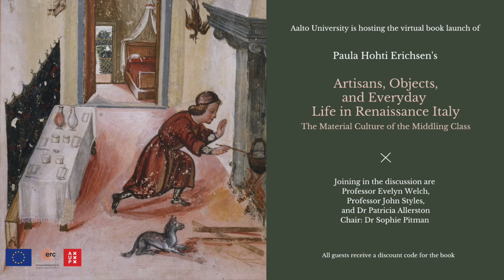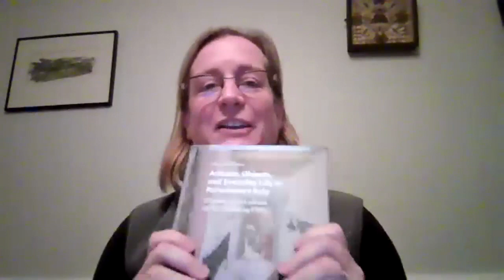Virtual Book Launch – Paula Hohti Erichsen: Artisans, Objects and Everyday Life in Renaissance Italy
Aalto University hosted the virtual book launch of Paula Hohti Erichsen’s "Artisans, Objects and Everyday Life in Renaissance Italy: The Material Culture of the Middling Class" on 3 February in Zoom.

Joining in the discussion are Professor Evelyn Welch, Professor John Styles and Dr Patricia Allerston

Chair: Dr Sophie Pitman